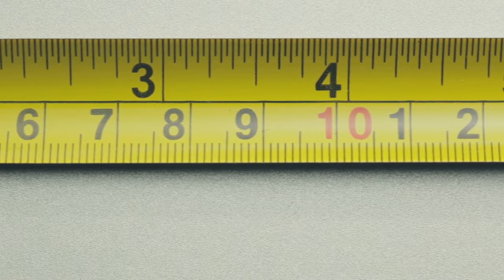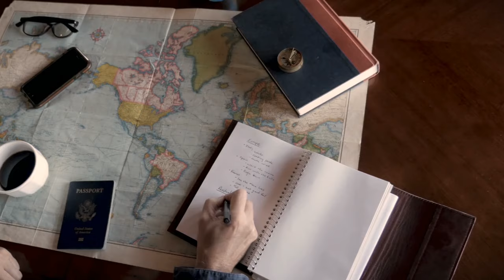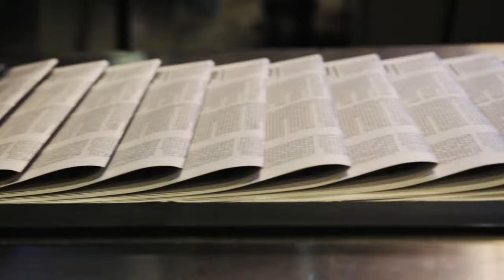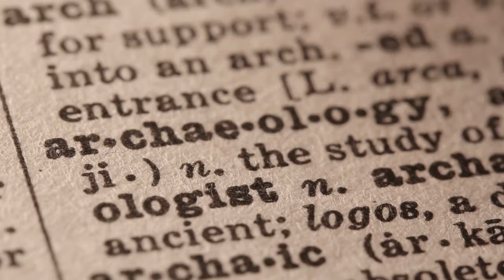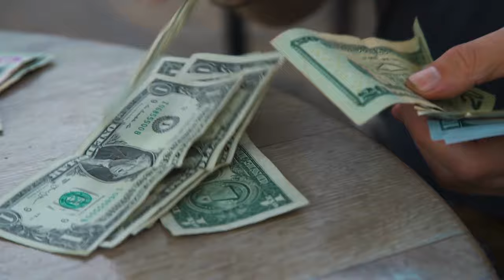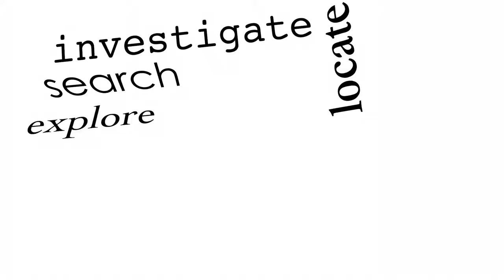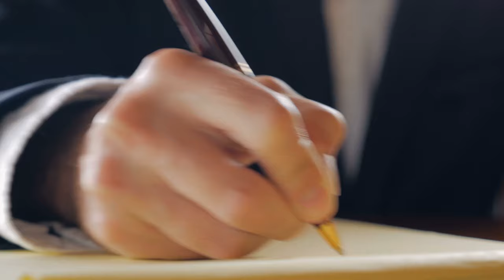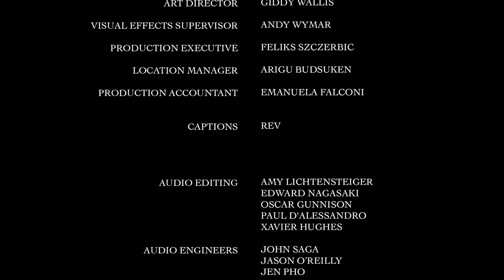Bigfoots and Yetis | Mystery Documentary | Full Movie | Cryptozoology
In the world of cryptozoology, two mythical beasts stand head and shoulders above the rest. We’ve lined up the facts and are ready to embark on a journey into the mystery of Bigfoots and Yetis.

Narrated by Chris Harvey
Written, Directed by Shane Roberts